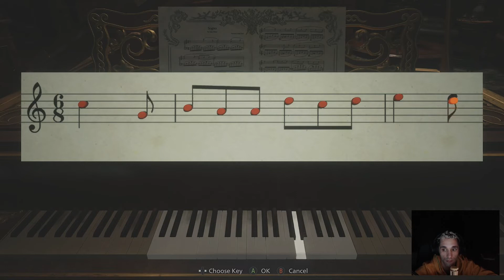Resident Evil Village | Part 4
Resident Evil Village is a 2021 first-person survival horror game developed and published by Capcom. It is the sequel to Resident Evil 7: Biohazard.